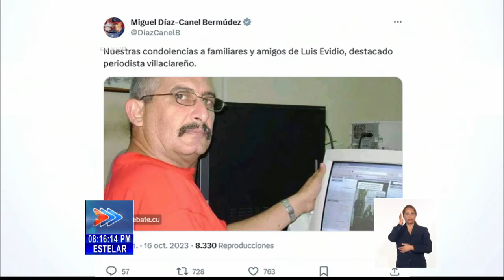Fallece en Cuba periodista Luis Ovidio Martínez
Este 16 de octubre despedimos a un colega especial, a un hombre que entregó vida y corazón al periodismo, a los medios de prensa, y en especial a Telecubanacán, en el centro de Cuba. Luis Evidio Martínez ya no está con nosotros y el dolor compartido entre tantas personas no disminuye.